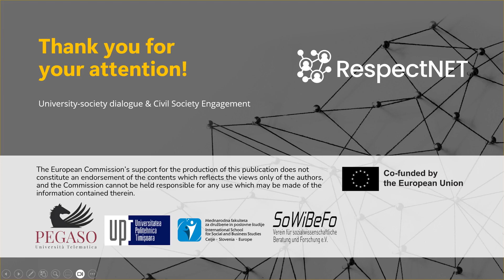RespectNET Alternative history and democratic competence: Interview with Dr. Bastian Vergnon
Ankerpunkte Blog Video, by ISOB, December 2023